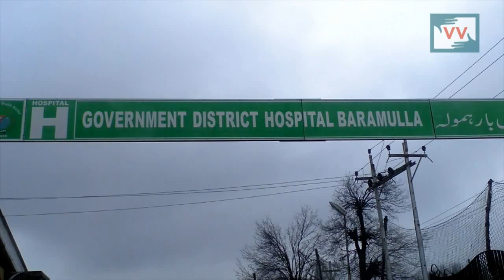Can An Ordinary Mask Help Prevent Swine Flu? - A report by Aabid Salaam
The Health department in Kashmir has been providing ordinary masks to the general public as a precautionary measure for preventing deadly Swine Flu. The hospital staff too has been provided with the same. This particular mask loses its effects within couple of hours of its use.